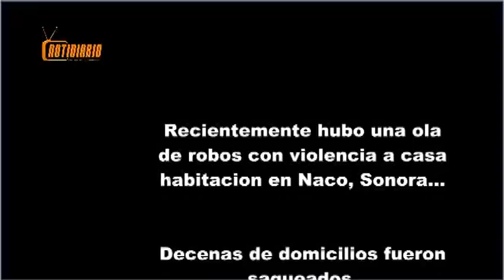raterazo detenido en Naco notidiario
Acusado de una decena de robos con violencia, fue detenido por la policia municipal de Naco, Sonora